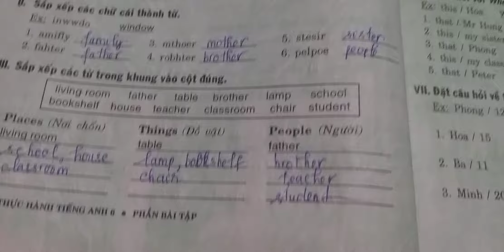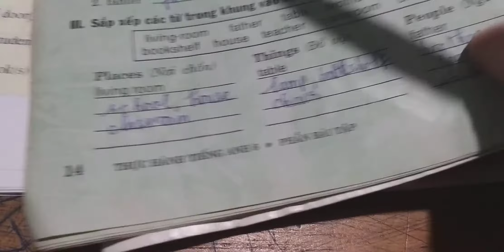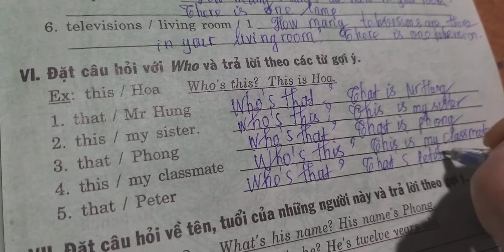Học hè tiếng Anh Lớp 6 || Giải bài tập Sách Mai Lan Hương Unit 3 At home Phần A